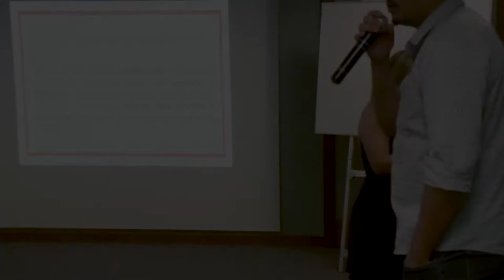FIOCRUZ SEMINÁRIO CONFOA EDUARDO XAVIER